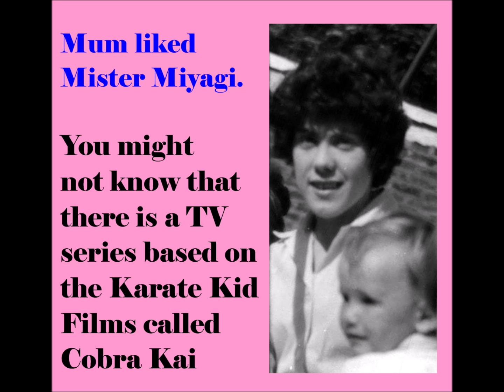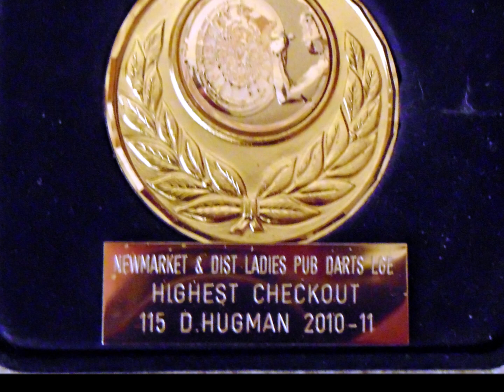Mum Mothers Day Movie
We lost Mum last year. Mum THE CHAMP won lots of trophies for her excellent Dart playing.
In 1986 she won the same Trophy that was in episode 10 of Cobra Kai series based on the Karate Kid films that Mum loved.
Such a coincidence. The song My Mother is a sung  by Freddie "Fingers" Lee from the album Ol' One-Eye's Back!
Freddie was a great friend to me. We were together around the time his Mother died, I gave him the thought of writing a ballad for his Mum.